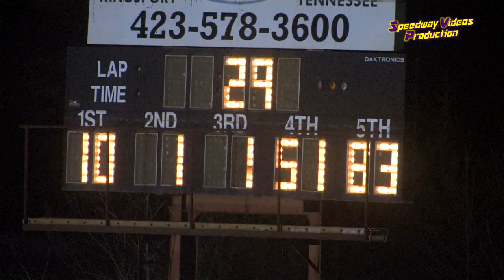RacersEdge Tv | Volunteer Speedway | Carolina Clash Feature | April 4 , 2015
CAROLINA CLASH SUPER LATE MODEL SERIES – “BORDER WARS at The Gap 40 Lap $4,000 to win

1. (1) Chad Ogle #10-Sevierville, TN (40)
2. (7) Riley Hickman r1-Chattanooga, TN (40)
3. (2) Vic Hill #1-Morristown, TN (40)
4. (6) Mack McCarter #51-Gatlinburg, TN (40)
5. (8) Mark Vineyard #4-Powell, TN (40)
6. (5) Jensen Ford #83-Jonesborough, TN (40)
7. (11) Austin Smith #11-Cedartown, GA (40)
8. (12) Joey Coulter #2-Welcome, NC (40)
9. (10) Donald McIntosh #7-Dawsonville, GA (40)
10. (14) Kyle Pierce #281-Statesville, NC (40)
11. (18) Ben Watkins #16-Rock Hill, SC (40)
12. (16) Forrest Trent #101-Talbott, TN (40)
13. (9) Bobby Mays #25-Jonesborough, TN (40)
14. (15) Doug Sanders #42-Springwood, NC (39)
15. (20) Kevin Wilson #618-Stoneville, NC (37)
16. (3) Chris Madden #44-Gaffney, SC (28)
17. (4) Mark Douglas 52D-Knoxville, TN (28)
18. (13) Roger Best #007-Louisville, TN (19)
19. (19) Travis Greer 11g-Marion, VA (15)
20. (17) Arthur Walker #87-Forest, VA (2)